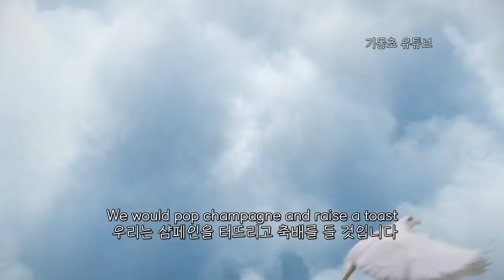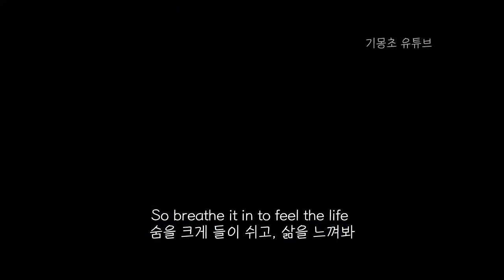👑 모든 여왕들에게, Ava Max - Kings & Queens [가사/해석/lyrics]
해당 영상은 지원을 받아 제작되었습니다.